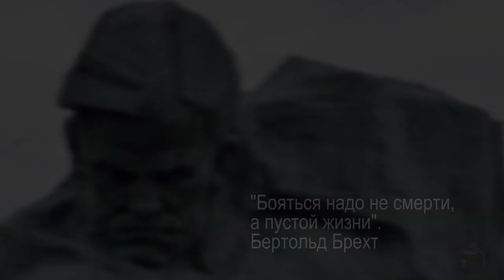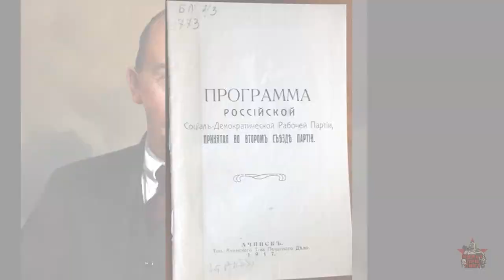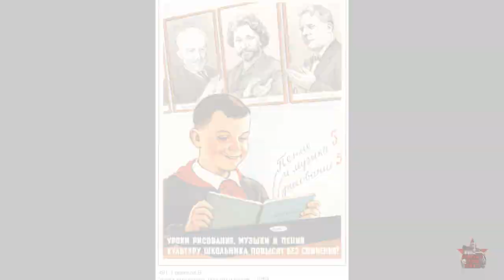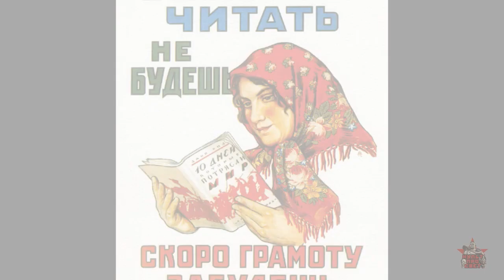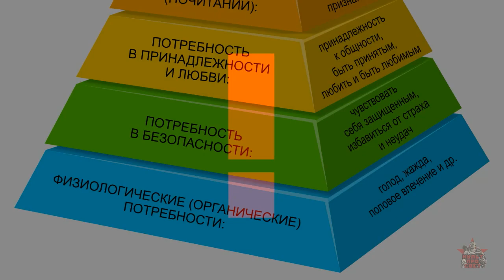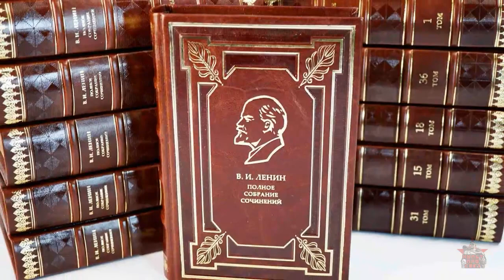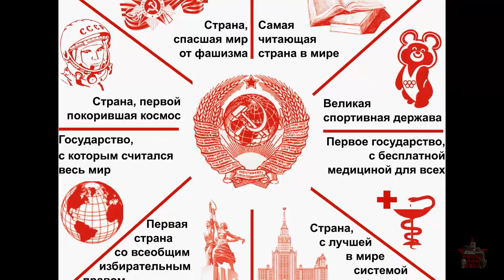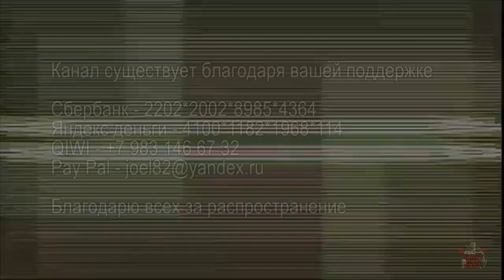Путь революции - улица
Жизнь, которая возможна благодаря октябрьской революции 1917 года.

Канал существует благодаря вашей поддержке

Благодарю всех, за распространение